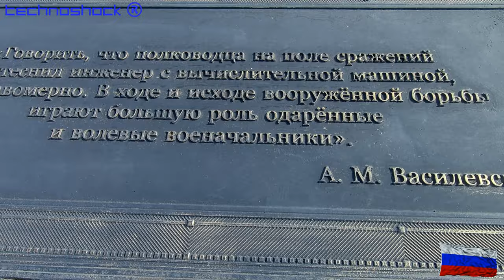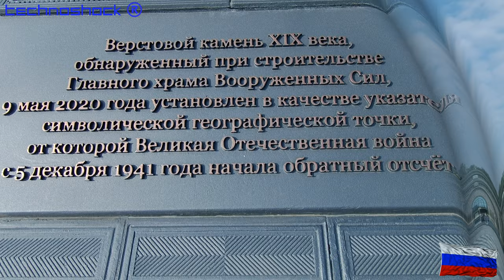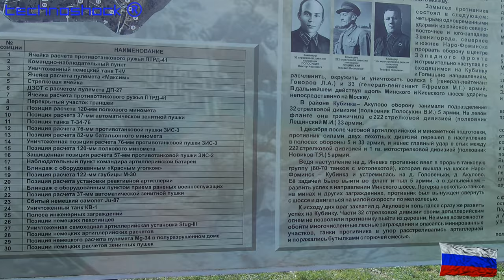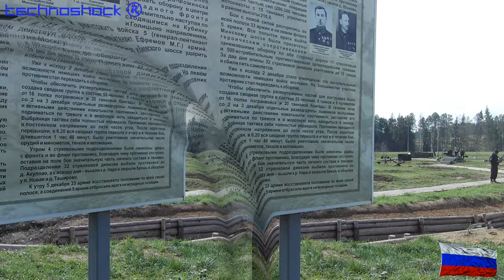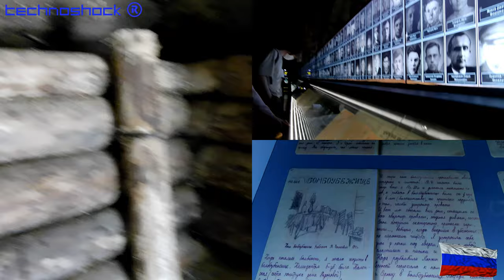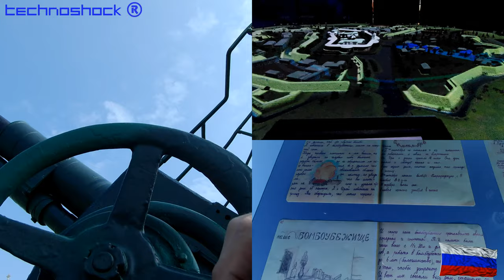ARMY EXPO. Часть 3. Главный Храм Вооруженных Сил России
Главный храм Вооружённых Сил РОССИИ.
ДОРОГА ПАМЯТИ.
Поле Победы.
Партизанская деревня.
Верстовой камень.
Дорога памяти

Robot FEDOR.

NAVITECH & SVIAZ. Российская неделя высоких технологий  -